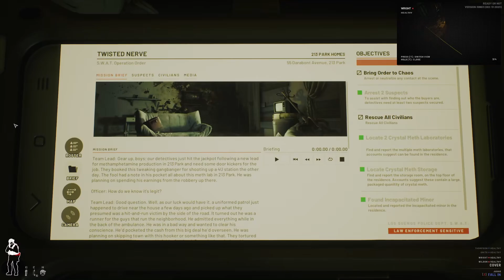INFILTRATING A CRACK HOUSE ON CHRISTMAS | READY OR NOT | AMD 7800XT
Merry christmas to everyone hopefully you are all are enjoying time with you families but I want to thank all of you that are subscribed and to any of you who are not and just popping by this year has been a crazy year as we did not anticipate that the channel would be succeeding as far as it has this year so thank you all for your support and watching our videos and hopefully you all enjoy this one and see you all soon

Timestamps:
0:00 Intro
1:04 MERRY CHRISTMAS
2:49 213 PARK HOMES
24:33 Outro

PC SPECS:
Ryzen 5 5600G:

LASTLY,